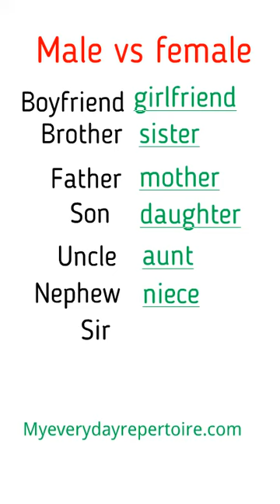Male vs Female vocabulary //20 opposites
Become fluent in English, Important Phrasal Verbs

📘 The best book to learn grammar
📕 Idioms, Vocabulary, Phrasal Verbs
📗 Textbooks: Aprende inglés- leyendo, escuchando y practicando
📘 Apprendre l'anglais- en lisant et en écoutant
📕 Imparare l'inglese-Leggi e Ascolta

Vocabulary
Phrasal verbs